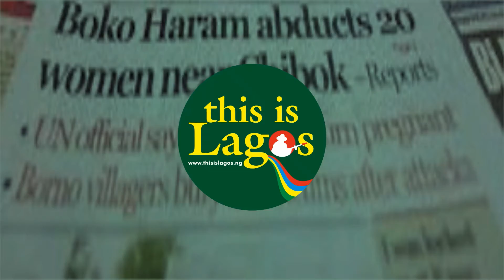Court says Abba Kyari can be extradited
Court says no to group seeking to stop Abba kyari's extradition